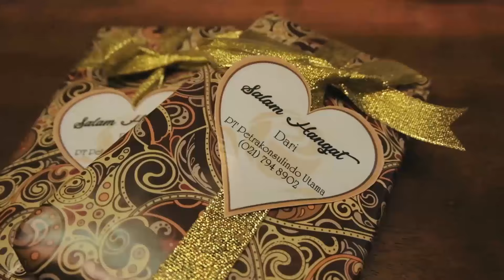SKKMIGAS Program Pra Purna Bakti 2019 Highlight Video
SKKMIGAS Program Pra Purna Bakti , Hotel Tentrem Yogyakarta 22-26 Juli 2019.

video event ff,
video event cinematic,
video event indomaret,
video event organizer,
video event promotion,
video event 515,
video event fx sony vegas,
video bumper opening event,
birthday event video,
event video background music,
vivek bindra event video,
bts event video,
bloodhound event video,
event promo video background music,
best event video,
video coming soon event,
carryminati event video,
event company promo video,
event company profile video,
video call event,
video call event nct,
catering event video,
video event detection,
video event detection deep learning,
fortnite doomsday event video,
deepak joshi event video,
doomsday event video,
dynamo event video,
lucky dancer event video,
define new event video,
event promo video examples,
event recap video examples,
engagement event ideas,
emiway bantai event video,
event video editing tips,
event management explainer video,
edit video event,
event event video,
video event fx not showing,
video event fx,
video event fortnite,
video event fx sony vegas 14,
video event fx not working,
video event fx sony vegas 17,
total gaming event video,
lokesh gamer event video,
the main event video game,
event horizon video game,
video game event,
video game launch event,
sagar goswami event video,
garena new event video,
hasnain event video,
hasnain khan event video,
event highlight video,
event horizon music video,
hr event video,
event hype video,
event highlight video tutorial,
i video dell'evento,
jannat zubair event video,
dj event video,
jailbreak live event video,
danish jain event video,
event video 1 jam,
justin bieber event video,
dj event promo video,
arishfa khan event video,
shahrukh khan event video,
event ki video,
salman khan event video,
event ka video,
kunal lancer event video,
fortnite live event video,
facebook live event video streaming,
live event video,
product launch event video,
event launch video,
riyaz live video event,
new latest event video free fire,
video l'evento di fortnite,
event media wedding video,
event management promo video,
event management video,
event video music,
monty roy event video,
event management intro video,
event montage video,
free fire video event new,
new event video,
fifa new event video,
tsg new event video,
ff new video event,
sooneeta new event video,
riyaz new event video,
pubg new event video,
video of doomsday event,
team o7 event video,
video of fortnite event,
event organiser video,
video of live event in fortnite,
event opening video template,
video event pan crop disappears,
video event promo,
video promosi event,
riyaz aly event video,
riyaz indore event video,
rampage event video,
pubg ramadan event video,
asim riaz event video,
travis scott event video,
tushar silawat event video,
video evento season 3 fortnite,
video evento stagione 3,
event organizer tutorial,
event organizer ulang tahun,
event organizer wedding,
event organizer music,
event organizer indonesia,
event organizer company profile,
event organizer konser,
event organizer adalah,
event organizer app,
event organizer advertisement,
as event organizer,
apa itu event organizer,
event organizer business,
event organisers birthday party,
event organizer business in tamil,
event organizer business plan,
event organizer business in telugu,
elja production & event organizer - blitar,
bintang event organizer,
bisnis event organizer,
pb event,
event organizer corona,
event organizer course,
cara menjadi event organizer,
cara membuat event organizer,
cara bikin event organizer,
cara mendirikan event organizer,
crew event organizer,
event organizer discord bot,
kerja di event organizer,
jenis event organizer,
gaji event organizer,
event organizer ideas,
event organizer interview,
event organizer job,
cara jadi event organizer,
belajar jadi event organizer,
contoh proposal event organizer konser musik,
keling event organizer,
cara kerja event organizer,
konsep event organizer,
kantor event organizer,
limitless ting event organizer,
bfrt event organizer merangin,
muse event organizer,
mingworks event organizer,
membuat event organizer,
memulai bisnis event organizer,
new normal event organizer,
eo event organizer,
event organizer putri tanjung,
event organizer promo,
event organizer profile,
pekerjaan event organizer,
proposal event organizer,
paano maging event organizer,
raffy tulfo event organizer,
sherpa event organizer,
sinio event organizer,
struktur event organizer,
sukses bisnis event organizer,
splash event organizer,
sarana pendukung event organizer,
twin star event organizer,
event organizer terbaik,
event organizer tulfo,
tips event organizer,
usaha event organizer,
event organizer video,
event organizer vlog,
event organizer website,
what is event organizer